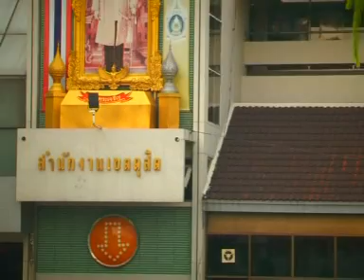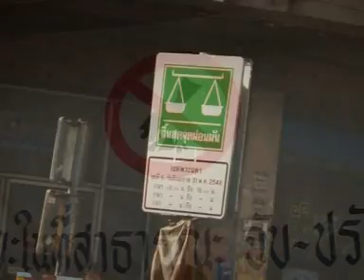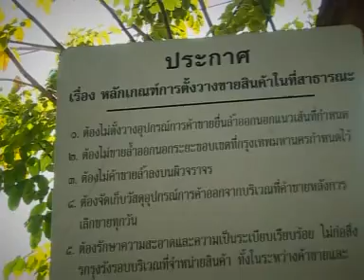สำนักเทศกิจ.wmv